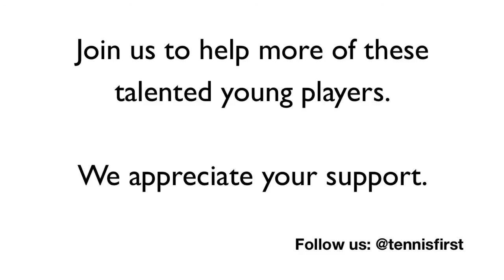What Tennis First means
Some of our grantees and their parents talk about their recent success and what our support means to them.